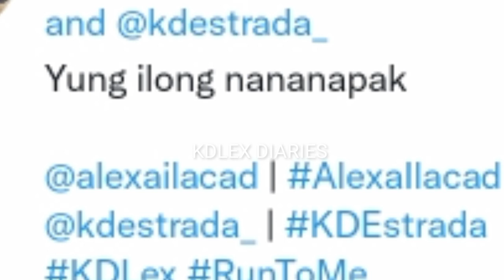KD "SERYOSO" ESTRADA AND ALEXA "MAKULIT" ILACAD ON THEIR ACTING WORKSHOP! "TANGOS NG ILONG!"🤍😱👩‍❤️‍👨